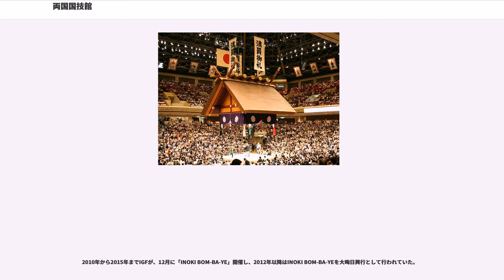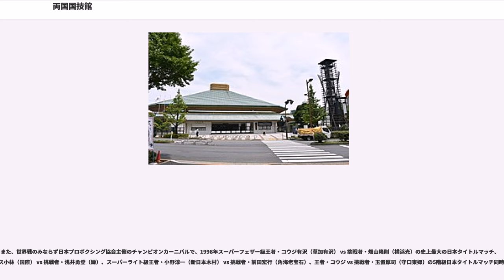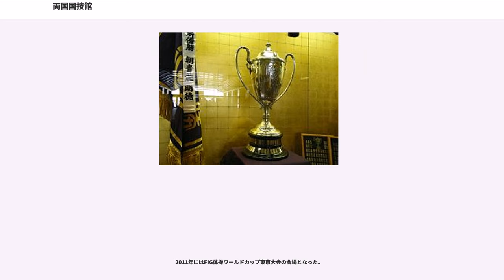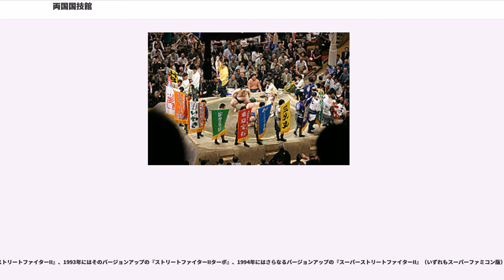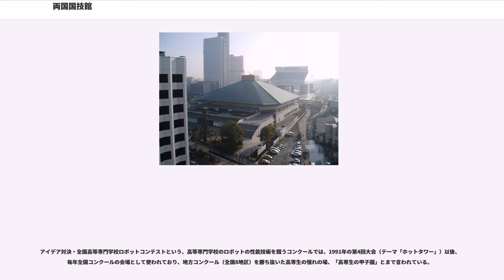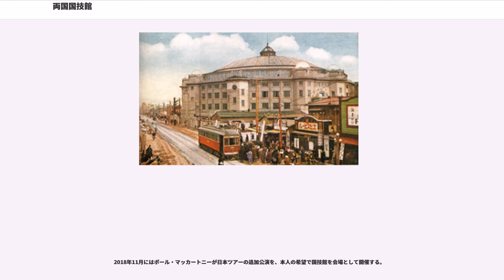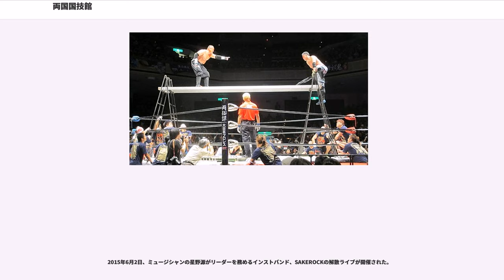両国国技館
両国国技館（りょうごくこくぎかん）は、日本の東京都墨田区横網一丁目にある大相撲の興行のための施設。

また、ボクシング、プロレスリングなどの格闘技の試合に使用されることもある。

なお、両国国技館という呼称は一般向けの通称であり、正式名称は、国技館（こくぎかん）である。

番付では、旧字体で國技館と表記している。

1833年（天保4年）から回向院で相撲興行が催されていたことから、1909年（明治42年）に旧国技館は、同境内に建設された。明治20年代（1887年-1896年）初めごろから安定した興業が開催できる相撲常設館の建設が必要であるという意見が出て、明治30年代（1897年-1906年）となって常設館建設に動くことになった。その後、日本初のドーム型鉄骨板張の洋風建築の建物となった。屋根は法隆寺金堂を真似た。約13,000人収容できた。開館当初は仮称で、翌年から国技館という呼び方が定着した。また、鉄柱308本と鉄材538tで建造された大屋根が巨大な傘に見えたため、大鉄傘という愛称で呼ばれていた。

その後、日本大学が日本相撲協会から旧国技館（墨田区両国）を買収。1958年（昭和33年）から1982年（昭和57年）までの間は、日本大学講堂だった（下記詳述）。回向院の近辺には旧国技館跡の説明板が建てられている。

先代は現在の国技館とは異なり、京葉道路沿いの本所回向院の境内にあった。

1906年（明治39年）6月着工、3年後の1909年（明治42年）5月に竣工し、6月2日に開館式が行われ、6月場所より使用された（それまでは小屋掛け（臨時に設備を設けて行なうこと）による「回向院場所」が行なわれていた）。しかし6月場所の番付上は「常設館」とだけあって、まだ国技館の名は無かった。6月場所は本来は5月18日より興業との番付が発表されており、工事の遅延によって場所が延期となって6月開催となったという経緯がある。

設計は日本銀行本店や東京駅、浜寺公園駅の設計者として知られる辰野金吾とその教え子葛西萬司で、「大鉄傘」の愛称は当時のデザインに由来する。工事費用は27万円。枡席約1,000席を含む13,000人が収容可能で、3,000人程度しか収容できなかった小屋掛け時代の3倍以上の収容能力となった。実際の収容人数は20,000人以上ともされていた。建物の内径は62m、中央の高さは25mあった。天候に関係なく興行を打てるようになったことで、優勝制度が自然発生的に生まれたとする見方もある。

こうして竣工した常設館の名称は、当初は設立委員会の委員長を務める伯爵板垣退助が提案した「尚武舘」（しょうぶかん）が有力な候補となっていた。ところが大の相撲好きだった作家の江見水蔭が開館式の式次第のために起草した披露文の中に「角力は日本の國技なり」という一文を見た委員の一人・年寄の三代尾車（元大関大戸平）はこれに甚く感じるところがあり、土壇場になって名称に「國技舘」を提案した。この名称については5月29日の委員会で話し合われたがまとまらず、結局開館式の直前になって板垣の最終決定という形でこれを了承。これを受けて6月1日付の『朝日新聞』に「國技舘を觀る」という記事が掲載された。午前5時の祝砲に始まった翌2日の開館式は空前の盛会となり、土俵の中央に立った板垣が「國技舘」と命名されたことを高らかに宣言すると会場は拍手万雷に包まれた。翌3日付の『朝日』が「國技と名づけられたる角力道がいや榮に榮えゆくべき瑞相とは知られたり」と書いたように、相撲はここに神事から国技へと変貌を遂げたのである。なお命名が最後までずれ込んだため当初の番付表などにはまだ「両國元町常設館」とあったが、翌年1月場所の番付表に初めて「本所元町國技舘」の名称が記された。

1917年（大正6年）11月29日午前1時30分、1階売店 福井軒にあった火消壷からの出火による火災が発生、放駒などの消火により午前2時40分に鎮火するも回向院花売場、本堂も含め全焼した。損害額120万円、（回向院12万円）火災保険は約13万円だった。使用不能の間は靖国神社境内に仮小屋を建てて興行を行なった。

新国技館は葛西博士により屋根は亜鉛製にて設計され、1918年（大正7年）7月に地鎮祭・起工式、1919年（大正8年）4月3日に鉄柱崩壊事故があるも、1920年（大正9年）1月15日に完成・開館式を挙行した。1920年（大正9年）9月1日に再建興行したが、1923年（大正12年）9月1日の関東大震災で屋根・柱など外観を残して再度焼失。再建の結果、翌年の夏場所から興行を再開した。再建中、1924年（大正13年）1月に愛知県名古屋市で本場所が行われたこともある。
第二次世界大戦（太平洋戦争・大東亜戦争）中の1944年（昭和19年）、1月の初場所を最後として2月に大日本帝国陸軍に接収され、風船爆弾の工場として使用された。このため5月（夏）場所は後楽園球場（番付には小石川後楽園球場と表記）で開催されることになり、球場の中央に協会員の手で土俵作りが行われた。野外での晴天興行は関西本場所を含めた年4場所時代の1932年（昭和7年）10月場所以来のことであった。この場所7日目には日曜日で晴天とあって、大観衆8万人以上という空前絶後の記録でスタンドまでギッシリ埋まった（幕下以下は事前に国技館で開催した）。

なお同年11月にも同球場で秋場所が開催された（十両以上。幕下以下は別日程で神宮外苑相撲場（現神宮第二球場）にて開催）。翌年1月が厳寒期に当たり、野外の興行が困難なため2か月繰り上げて11月5日より晴天10日間開催された。ちなみに東京で11月に本場所が行われるのは1872年（明治5年）以来72年ぶりであった。

1945年（昭和20年）3月10日、アメリカ軍による東京大空襲の被害を受けてまたも焼失。そのため同年5月23日からの本場所は神宮外苑で晴天7日間の開催予定だったが、旧皇室服喪令による皇族の宮中喪や空襲で延期され、同年6月に国技館で傷痍軍人将兵の招待以外は非公開で行われた。日本相撲協会の興行史上唯一の本場所非公開開催である。大鉄傘が空襲で破損したため、晴天7日間の興行であった（幕下以下は5月に春日野部屋で開催）。

日本の降伏による第二次世界大戦敗戦後の1945年（昭和20年）10月26日には連合国軍最高司令官総司令部（GHQ/SCAP）により再度接収され、メモリアルホールとして改称・改装された。改装は1946年（昭和21年）9月24日完了。改装前の1945年（昭和20年）11月中旬には焼け爛れたままの国技館で戦後初の本（秋）場所が行なわれた。晴天10日間と露天並みの興行だった。

占領軍から本場所開催許可の一つの条件として「土俵を広げよ」という要請で、1場所限り土俵の直径を15尺（4.55m）から16尺（4.8m）に広げさせられた（ただし1場所で15尺に戻る）。改装後の1946年（昭和21年）11月にはこけら落としとして大相撲秋場所が開催されたが、その後は接収解除まで大相撲でのメモリアルホールの使用は許可されることはなく、1946年（昭和21年）11月場所と、11月場所終了後の第35代横綱双葉山引退披露が旧国技館での最後の興行となった。

以降はプロボクシングやプロレスリングなどの会場として使用された。ちなみに日本初の公開プロレスは1951年（昭和26年）9月30日にメモリアルホールで開催されており、大相撲を廃業したばかりの力道山がリングサイドで観戦、約1ヵ月後の10月28日にエキシビションながら同じメモリアルホールのリングに上がりこれがプロレスデビューとなった。また、全日本柔道選手権大会の会場にも使用された。

1952年（昭和27年）4月1日の接収解除後、日本相撲協会が再び国技館としての使用を検討したものの、すでに蔵前国技館の建築が始まっており、また自動車用の駐車場などを設置する場所的な余裕が無いことから使用を断念、国際スタジアムに売却した。国際スタジアムでは、ローラースケートリンクとして、またプロボクシングやプロレスリングなどの会場としても利用された。

国際スタジアムは旧国技館を1958年6月に日本大学に譲渡し、「日本大学講堂」または「日大講堂」となる。日本大学を象徴する建物として有名になった。

日大講堂は、日大の行事よりも、プロボクシングやプロレスリング、コンサートなど多くの興行イベントに使用されていた。プロレスでは主に全日本プロレスが東京でのビッグマッチに使用しており、1974年12月には日本人で初めてNWA世界ヘビー級王座を獲得したジャイアント馬場のジャック・ブリスコとの初防衛戦が日大講堂で行われた。ボクシングでは、大場政夫が出場したWBA世界フライ級タイトルマッチ、他にも輪島功一と小熊正二の世界戦が行われた。

1968年（昭和43年）から1969年（昭和44年）にかけて全国で起こった全共闘運動のなかで、日大における闘争の舞台（対大学当局全学大衆交渉）としても使用された。

1976年（昭和51年）、大相撲からプロレスラーに転向した天龍源一郎（当時はリングネームは単に「天龍」であった）が、この日大講堂での全日本プロレスの興行において断髪式が盛大に行われた。

日大講堂は老朽化のため1982年をもって使用中止となり、翌1983年（昭和58年）に解体された。以降、日大の入学式・卒業式は日本武道館で挙行されるようになった。

日大講堂（旧国技館）は、幾度かの再建や改修を経つつも、1983年（昭和58年）に解体されるまで、国技館当時の「大鉄傘」の姿を堅持していた。

解体後の跡地には複合ビル施設の「両国シティコア」が建設された。キーテナントは劇場シアターΧ（シアターカイ。Χはラテン文字の「エックス」ではなくギリシア文字の「カイ」）であり、その他オフィス・住宅・レストランなどからなる。その中庭には、旧国技館の土俵の位置がタイルの色で示されている。

1985年（昭和60年）1月場所より使用されている現在の国技館は2代目であり、国鉄バス東京自動車営業所（旧両国貨物駅跡地）に建設された。新国技館は、地上2階・地下1階で、総工費150億円は全て自己資金で賄った。建設計画発表から3年の歳月で1984年（昭和59年）11月30日に完成。翌年1月9日、盛大に落成式が催され、千代の富士と北の湖の両横綱による三段構えが披露された。その場所で千代の富士は「全勝優勝」、怪我を押して強行出場した北の湖は1勝も出来ずに「引退」と、明暗分かれる世代交代の場所となった。

現在では大相撲の...